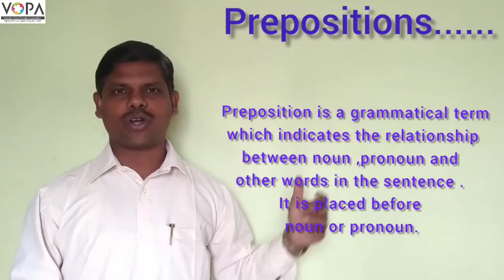5th | Scholarship | English | Prepositions | V1 | V-School